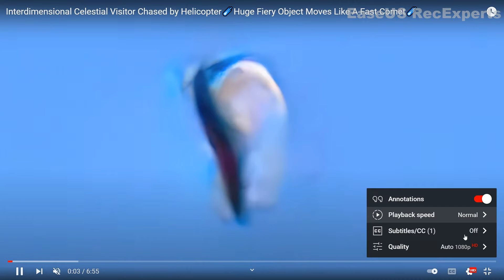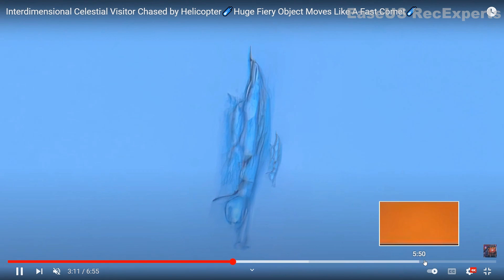Interdimensional Celestial Visitors (not my video) kind of shit you gotta see to believe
Incredible catch by you tuber Ary_55, couldn't believe my own eyes, only thing ive done is change the music, the rest is has the creator recorded it.

music : Suicide Silence - SuperBeast (Rob Zombie Cover)